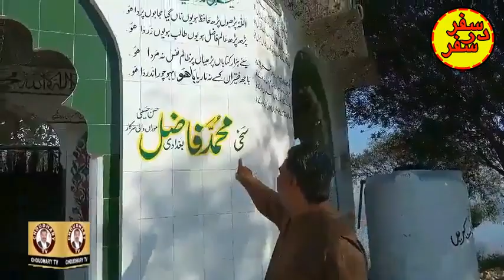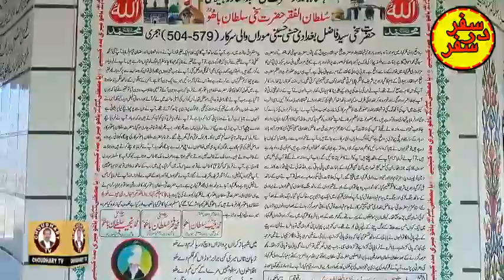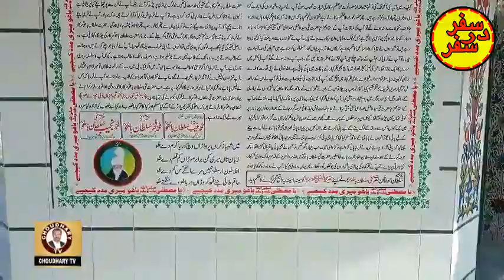KALLAR KHAR ME HU BA HU KA MAZAR||MAGNIFICENT SERIES||SAFAR DAR SAFAR||EP 17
KALLAR KHAR ME HU BA HU KA MAZAR||MAGNIFICENT SERIES||SAFAR DAR SAFAR||EP 17||‎@CHOUDHARY TV